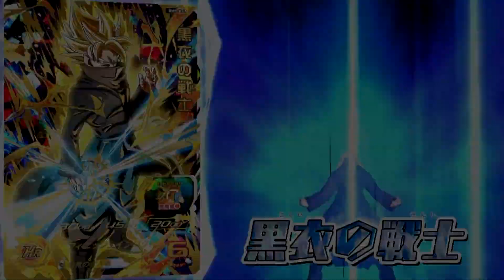NEW SSJ2 ROSE GOKU ANIME TRANSFORMATION! Super Dragon Ball Heroes Big Bang Mission 9 Trailer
NEW SUPER SAIYAN 2 ROSE GOKU ANIME REVEAL! Super Dragon Ball Heroes Big Bang Mission 9 Trailer